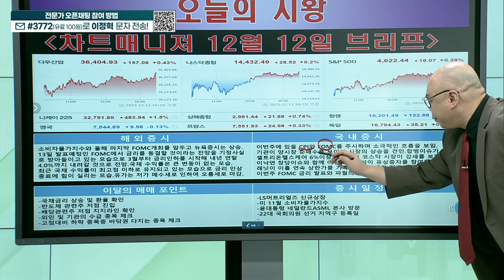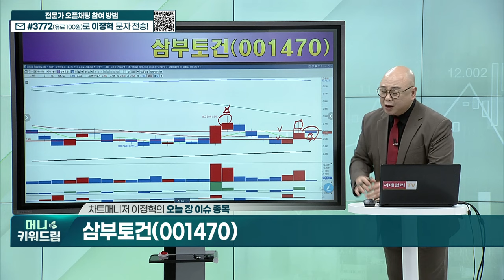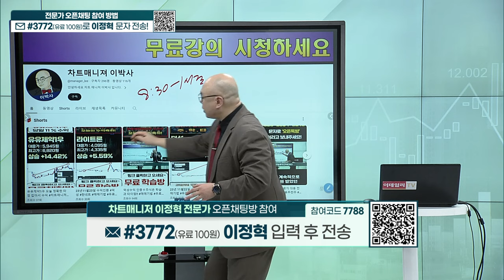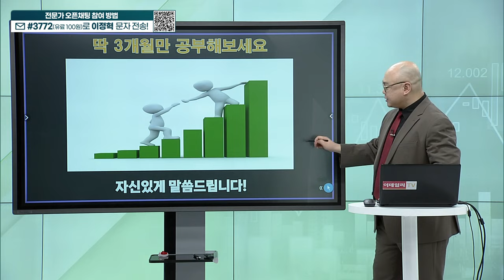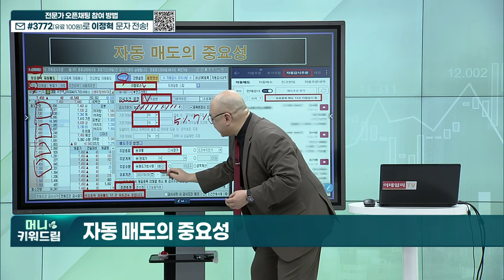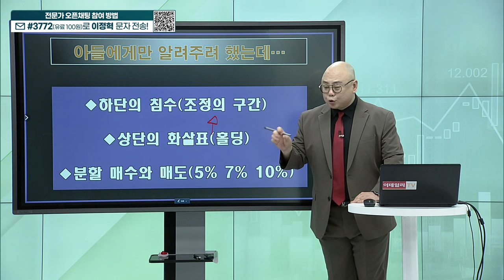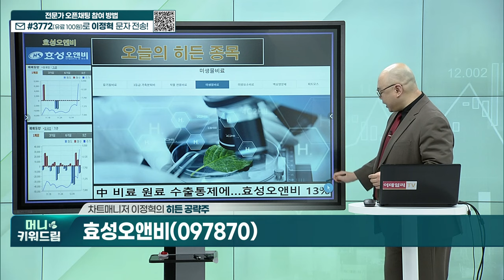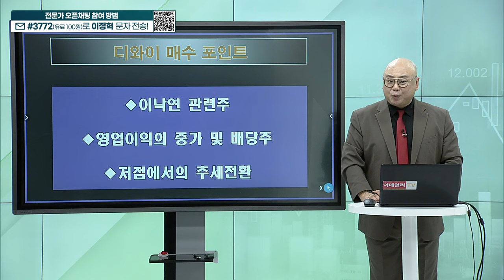삼부토건, 한국선재, KTcs, 파멥신, 링크제니시스, 삼화페인트, 위지윅스튜디오, 효성오앤비, 디와이_머니키워드림 (20231212)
오늘 장 이슈 종목
내올매매 기법 예시 종목
히든 공략주